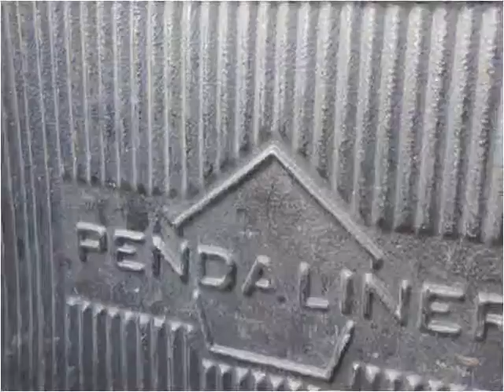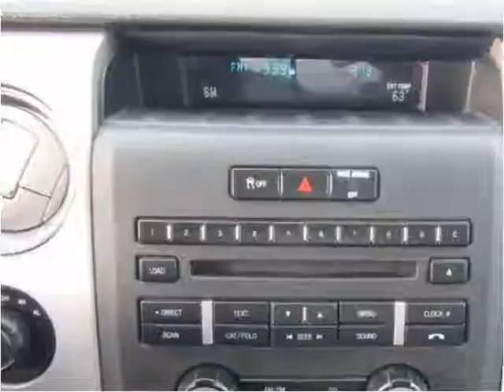2012 Ford F-150 Used Cars Madison NE